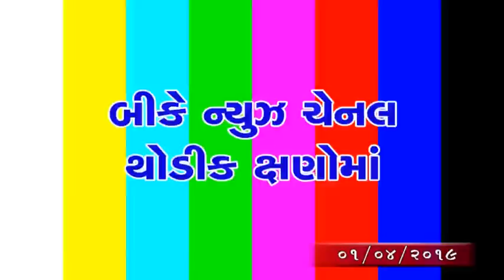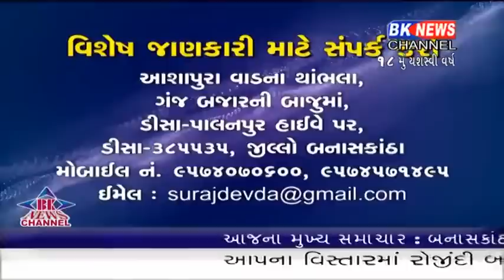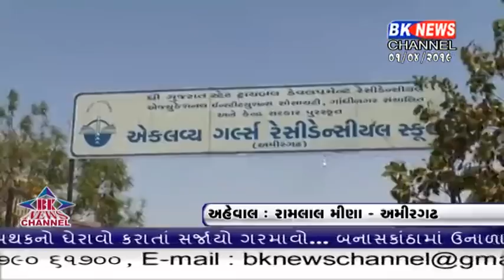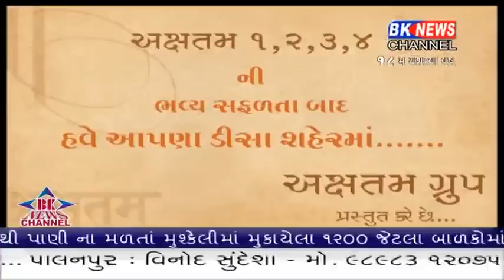01 04 2019